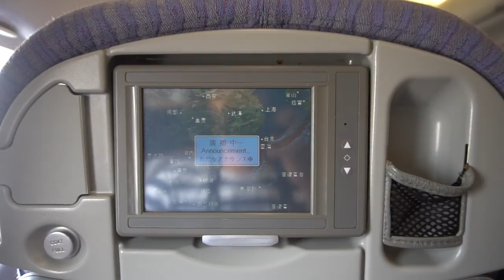🇭🇰🇹🇼 China Airlines Pre-recorded Welcome Announcement in Hakka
China Airlines pre-recorded welcome announcement in Hakka onboard CI948 from Hong Kong to Kaohsiung. Hakka is Taiwan's third main language after Mandarin and Taiwanese.